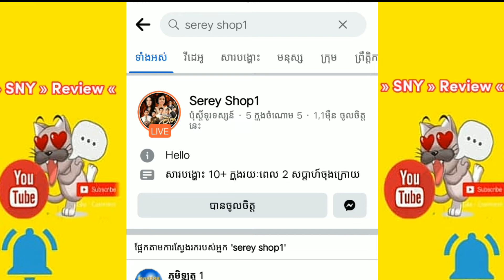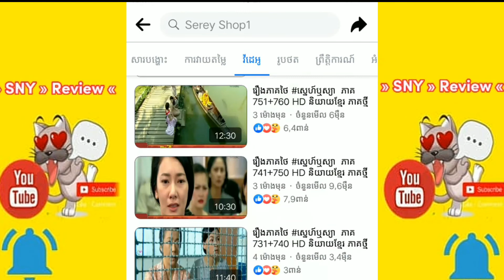រឿងស្នេហ៍ឫស្យា review movie